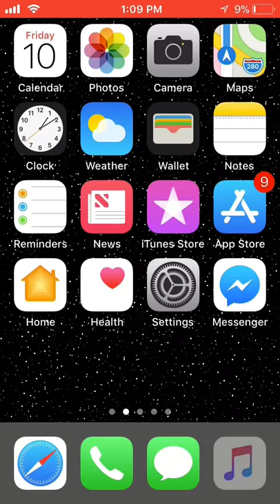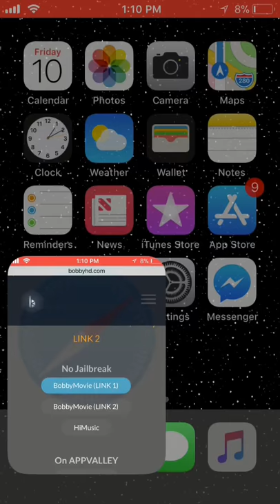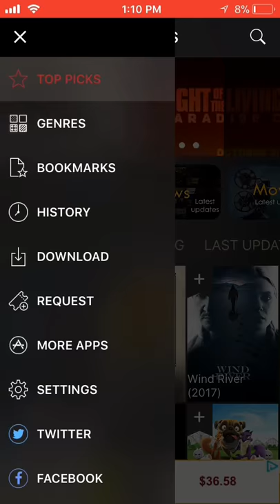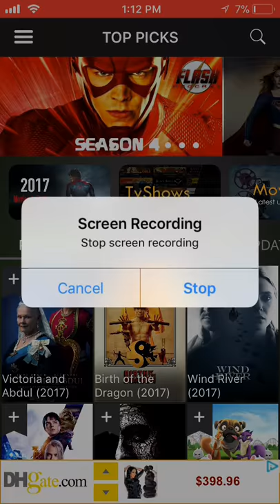Free Movies!/TV Shows On IPhone/iPad/iPod IOS 11.1.1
Yo what’s up YouTube I am back with another video guess this is jackknife TV and today I’m gonna be showing you how to get free new movies and free new TV shows not only can you download them but you can stream them check out the video for more information I hope everyone’s having a great day if you’re new to the channel please subscribe please leave a big like on the video it does really help and I do really appreciate it hope you enjoy the video.